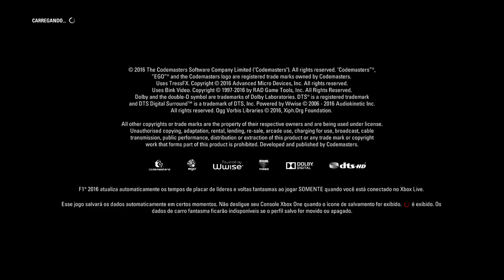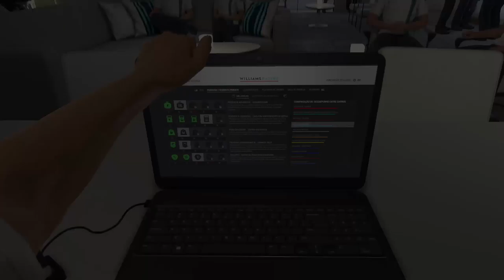F1™ 2016 - Grande Prêmio Do Japão Treinos Livres | Qualificação On Xbox One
Treinos livres e qualificação para o Grande Prêmio do Japão realizado no Circuito de Suzuka.